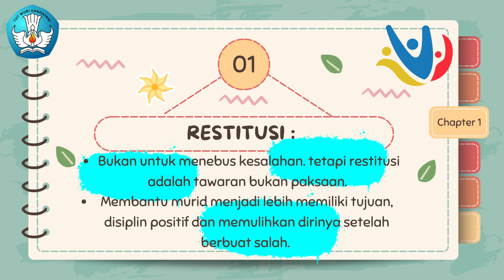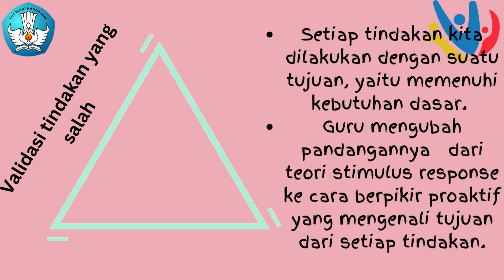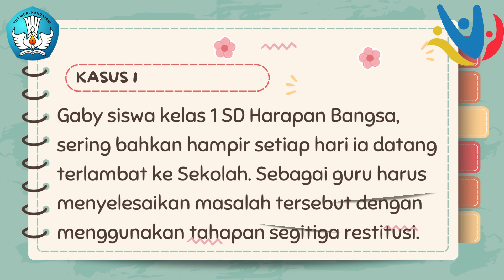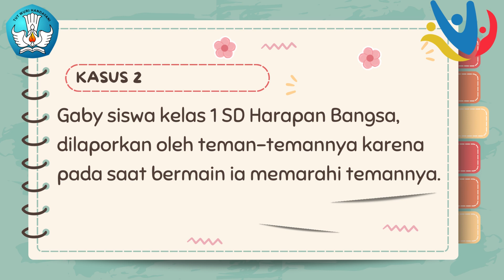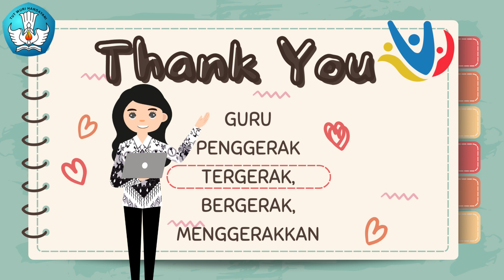Demonstrasi kontekstual 1.4